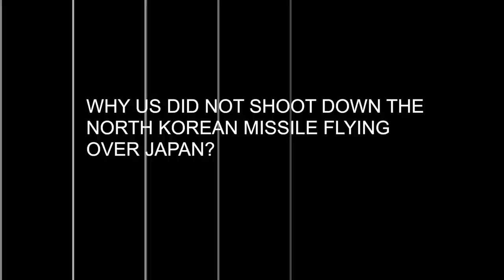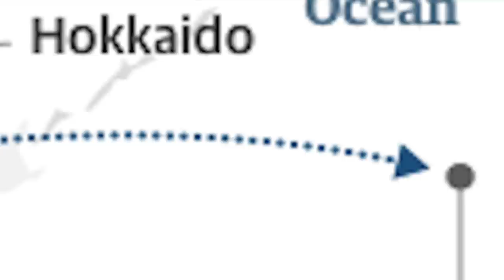WHY US DID NOT SHOOT DOWN THE NORTH KOREAN MISSILE FLYING OVER JAPAN?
INTRODUCTION:

North Korea carried out one of its most provocative missile tests in recent years on the morning of 27th August, hurling a ballistic missile directly over Japan that prompted the government in Tokyo to warn residents in its path to take cover.

The missile flew over the northern island of Hokkaido and landed harmlessly in the sea, after a flight of nearly 1,700 miles.

The missile was launched from a site near Pyongyang’s international airport, not the usual launch site in the northeast.
The test appeared to have been of a recently developed intermediate-range Hwasong-12 missile. It is the same sort of missile that North Korean threatened to fire on the US territory of Guam.

Japan’s prime minister, Shinzo Abe said: “North Korea’s reckless action of launching a missile that passed over Japan is an unprecedented, serious and grave threat,”

The missile test rattled the region increasingly concerned about North Korea’s fast-advancing missile capabilities and its increasingly bold way of demonstrating them.

In this video, Defense Updates looks into 3 definitive reasons WHY US DID NOT SHOOT DOWN THIS MISSILE FLYING OVER JAPAN?

SCOPE:

US has stationed classified number of Arleigh Burke class destroyers in the vicinity of Korean Peninsula.

The Arleigh Burke class of guided missile destroyers is the United States Navy's first class of destroyer built around the Aegis Combat System. Currently Japan also has 6 Aegis-equipped destroyers.

The Aegis Ballistic Missile Defense System is a United States DOD (Department of Defense) Missile Defense Agency program developed to provide missile defense against short to intermediate-range ballistic missiles. Aegis BMD is designed to intercept ballistic missiles post-boost phase and prior to reentry.

It enables Arleigh Burke to shoot down enemy ballistic missiles by expanding the Aegis Combat System with the addition of the AN/SPY-1 radar and Standard missile technologies.

Here are 2 points to take note:

1. The interceptor missiles are supposed to fired only when the trajectory of the incoming enemy missile is found be heading towards Japan’s landmass.
In this case, it was clear that the North Korean missile was heading towards sea with no potential of causing any harm.

2. Aegis BMD is effective when the missiles travel within the defended area. The destroyers are obviously currently stationed in positions so that they protect Japan and don’t cover the vast open waters. Positioning the Aegis vessels to counter North Korean missile test is not a good idea, as doing so would mean taking them away from optimal positions to defend actual targets on land.

GUARDING THE SECRET

If US shoot down any North Korean missile which actually has no threat potential, it will give away some of the most crucial information regarding the capabilities of Aegis BMD and the deployment of Aegis enabled vessels.

This will enable North Korea to choose a better trajectory and optimize the other parameters to evade the system when an actual missile strike is initiated.

It must also be noted that Aegis BMD is a threat to China and Russia too and they are also watching the movements in Korean peninsula closely. Both of them are likely to mine as much as data as possible to understand the abilities of the system.

A weapon is most effective if an ambiguity about its capabilities is maintained before the moment of actual use. US is doing exactly this.

ESCALATE SITUATION FURTHER

The United States and South Korea wrapped up their annual joint military exercises on 28th August by flying some of their most powerful warplanes in bombing drills in a show of force.

Two B-1B supersonic bombers and four F-35 stealth fighter jets from the United States Air Force and Marine Corps joined four South Korean F-15 fighter jets in live-fire bombing exercises over a military range in eastern South Korea, officials said.
South Korean F-15s conducted a similar bombing drill over the same range.

It must be noted that Seoul, capital of South Korea is within 35 miles of the border.

Covering only about 12% of the country's area, the Seoul Capital Area is home to more than 48.2% of the South Korea’s population, and is the world's third largest urban area.

CONCLUSION:

While the missile did fly over Japan, it is very likely that the missile test was not designed to signal Japan that it is now higher on the DPRK’s target list.

It has more to do with geography than anything else. North Korea needs to accurately test its missiles to obtain a full measure of their capability and firing them over Japan is the most obvious choice.

As the situation threatens to boil over, the main stakeholders South Korea, Japan and US need to come up with a more effective approach in dealing with North Korea.